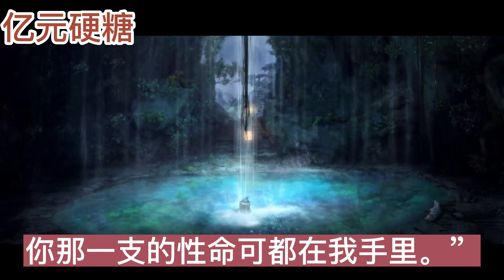【忘羡】天价婚约38宫门外，魏无羡一日一夜未归，蓝忘机心中不安，几次派人去宫门口打探消息都未果，自己也亲自前去探看，宫门紧闭，四处都已戒严，不得随意出入。蓝忘机抬眸看着前方的宫墙，眼里压着沉沉的墨色，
软萌腹黑小世子X深情宠溺大将军！先婚后爱！蓝忘机对魏无羡一见钟情，再见时竟是大婚当日，欣喜过后才发现魏无羡根本不记得他